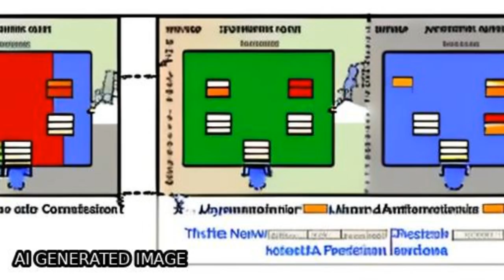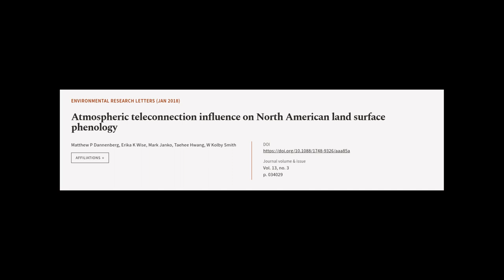Atmospheric teleconnection influence on North American land surface phenology | RTCL.TV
### Keywords ###

### Article Attribution ###
Title: Atmospheric teleconnection influence on North American land surface phenology
Authors: Matthew P Dannenberg, Erika K Wise, Mark Janko, Taehee Hwang ,and W Kolby Smith

### Video Timestamps ###
0:00:00 - Summary
0:01:03 - Title
0:01:09 - Tail
0:01:13 - End